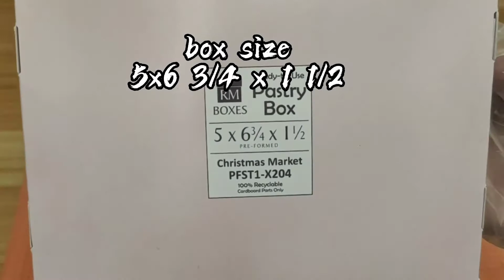how to make coconut macaroons pang negosyo |@azilana'skitchen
Track info
Title: Inspire Background
Artist: Asepirawan20

costing

50g coconut flakes                     9.00
150g dessicated coconut        12.00
100g cake flour.                           4.50
1/4 tsp salt                                     .50
3 large eggs                               21.00
60g melted butter                     13.00
450g condensed milk               48.00
2 tsp vanilla                                  1.00
82g glucose                                  7.00
51 pcs cupcake liner.                  9.00
4pcs box                                     28.00
other expenses.                         40.00
(electric,labor)

TOTAL:.                                 P 192.00

pwede niyo ibenta ng
80 pesos per box

80x4= 320.00

                                                  320.00
          less Expenses.              192.00
                                                   128.00

128 pesos ang kita sa isang batch pa lang😍😍😍
kung dodoblehin niyo 256.00, at kung itutuloy niyo pwede kayo kumita ng 7,680 sa isang buwan.

uulitin ko po na ang ating computation ay depende kung saang lugar po tayo,. yung sa packaging nmn po ay nagbigay lang po ako ng idea, pero nasasainyo na po kung saan niyo gusto ilagay☺️,. kpg box po medjo may kamahalan,. pwede kayo gumamit ng microwavable or mga plastic na pwede iseal.

maraming salamat po ulit 👍🤗☺️❤️❤️❤️

kung gusto ng mas matamis add 50g ng condensed milk, and kung gusto ng mas moist bawas ng cake flour 50g lng ang ilagay.